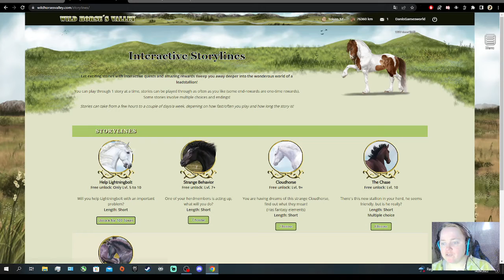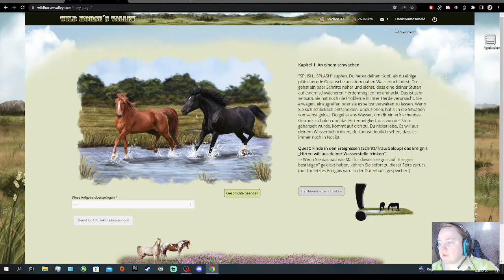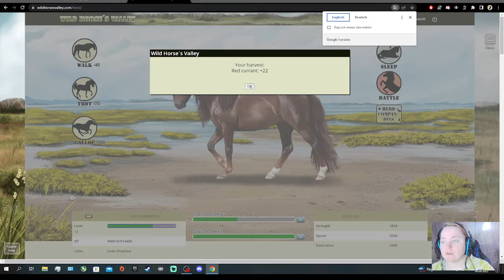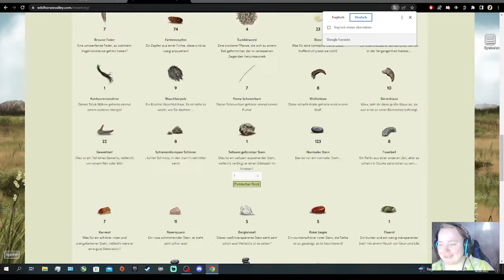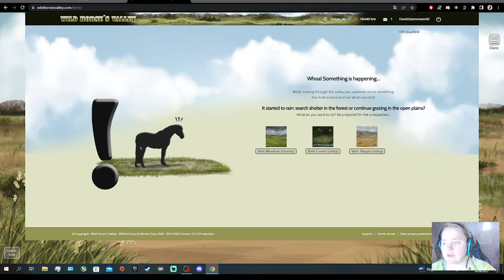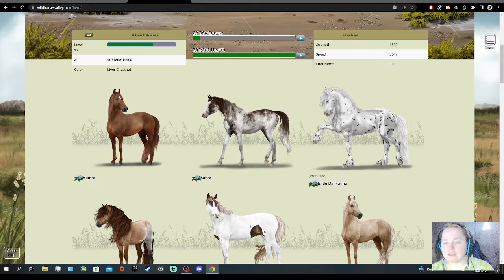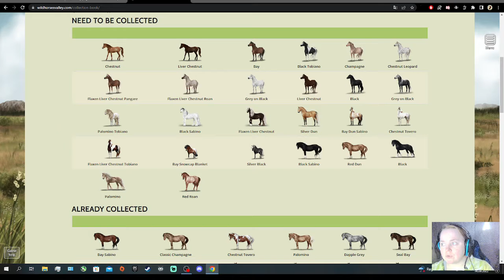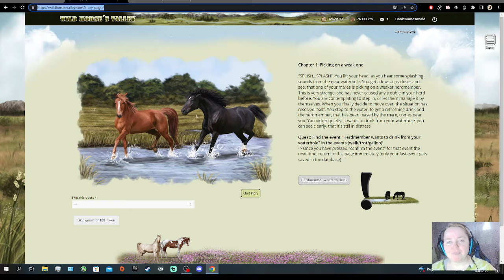Wild Horses Valley hat neue Überraschungen für uns :)